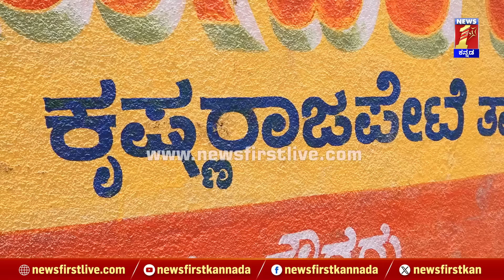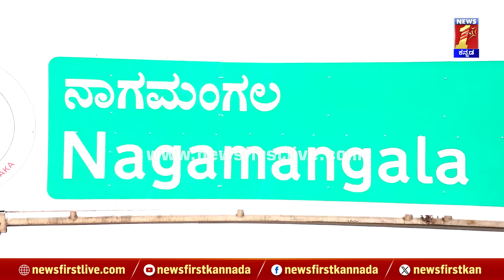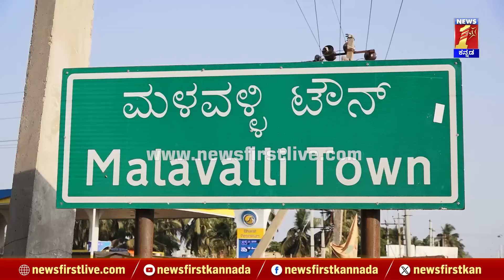Mandya ಕ್ಷೇತ್ರ ಜನರ ಮತ ಯಾರಿಗೆ? | HD Kumaraswamy | Star Chandru | Lok Sabha Election 2024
Mandya ಕ್ಷೇತ್ರ ಜನರ ಮತ ಯಾರಿಗೆ? | HD Kumaraswamy | Star Chandru | Lok Sabha Election 2024 | @newsfirstkannada